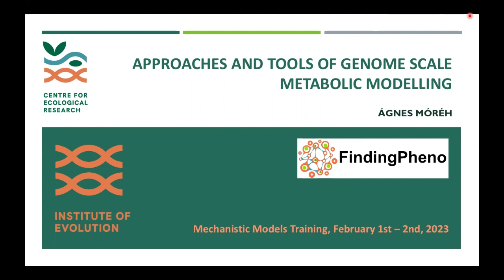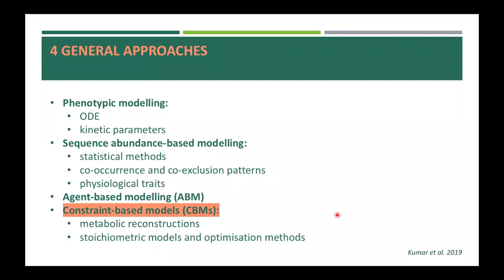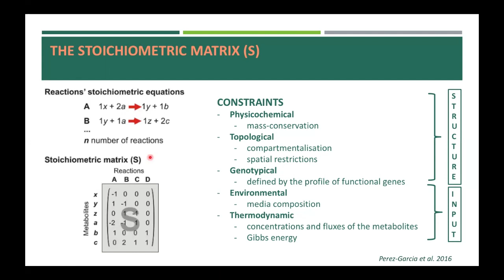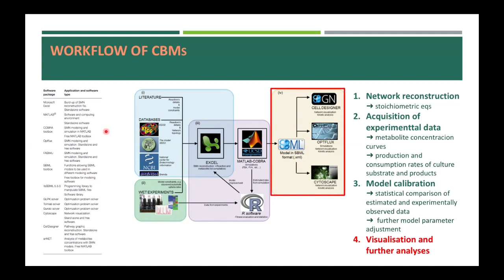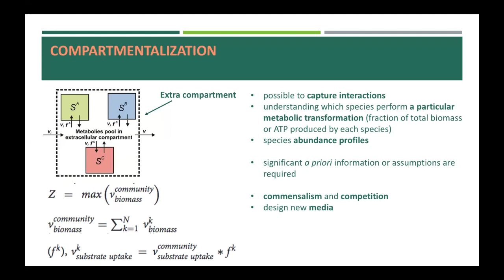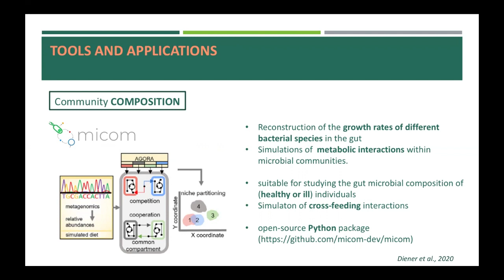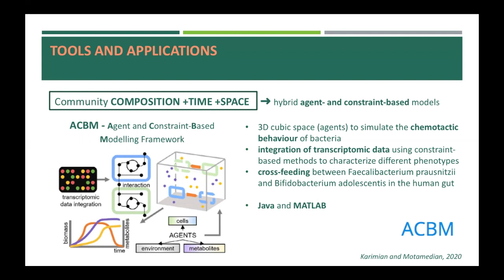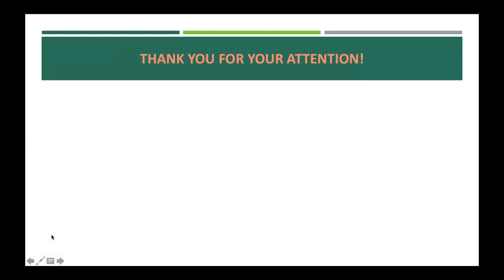Approaches and Tools of Genome Scale Metabolic Modelling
-brief introduction to genome scale metabolic modelling, which can be used to study key aspects of the microbial community